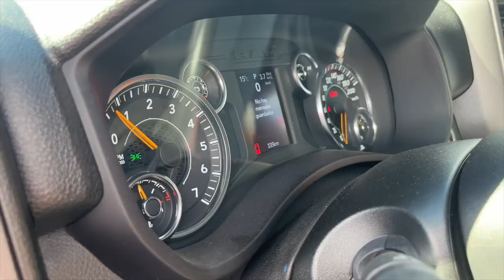Alcalde Leonardo Montañez destina más de 12 mdp a equipamiento municipal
* Con estas acciones se brindarán servicios oportunos y eficientes

Aguascalientes, Ags. 9 diciembre 2022.-  La mañana de este viernes, el presidente municipal, Leonardo Montañez realizó la entrega de vehículos a varias áreas de atención municipal: tres motobombas de ataque rápido para Bomberos, un camión frigorífico para el Rastro, así como una retroexcavadora y 8 placas vibratorias para la Secretaría de Obras Públicas Municipales
Leonardo Montañez informó que en esta adquisición se ejerció un monto de inversión superior a los 12 millones de pesos con el propósito de brindar un servicio más oportuno y eficaz a la ciudadanía.
Estableció que el Departamento de Bomberos llegará a cualquier emergencia en menos tiempo con unidades modernas y de alta capacidad y el Rastro Municipal entregará productos con mayor garantía sanitaria a carnicerías y obradores.
Asimismo, se podrán realizar más y mejores obras de rehabilitación, mantenimiento y construcción, gracias a la nueva retroexcavadora y las nuevas placas vibratorias.
En el evento estuvieron presentes los regidores Mirna Medina Ruvalcaba, Luis Armando Salazar Mora, Juan Guillermo Alaníz de León, la síndico de Hacienda, Martha Estrada González, el secretario del Ayuntamiento, Jaime Beltrán Martínez, Carlos España Martínez, titular de Servicios Públicos, el secretario de Administración, Christian Gutiérrez Márquez, Antonio Martínez Romo, titular de Seguridad Pública Municipal, el coordinador municipal de Protección Civil, José Gabino Vázquez Vega y Dulce Andrade Lovera, coordinadora general de Salud.